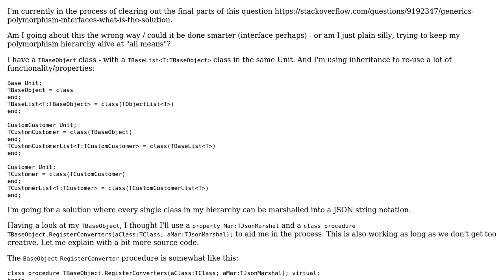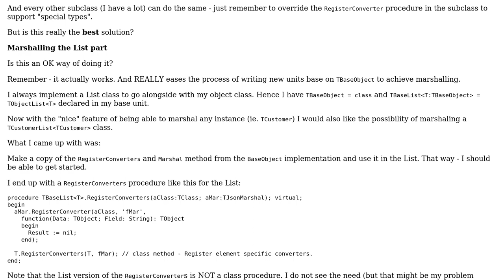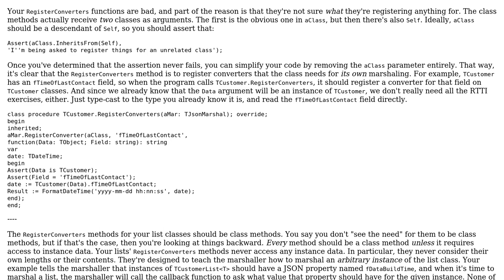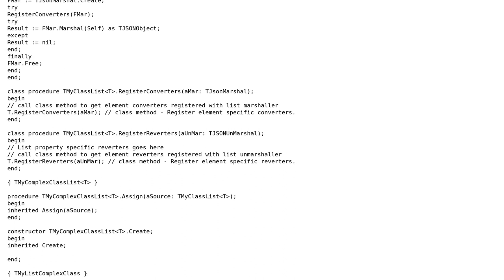Is Marshalling converters/reverters via polymorphism realistic? (2 Solutions!!)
Is Marshalling converters/reverters via polymorphism realistic?

With thanks & praise to God, and with thanks to the many people who have made this project possible! | Content (except music & images) licensed under CC BY-SA | Music | Images & others | With thanks to user Rob Kennedy user Bimmer_R and the Stack Exchange Network Trademarks are property of their respective owners. You are responsible for your own actions.